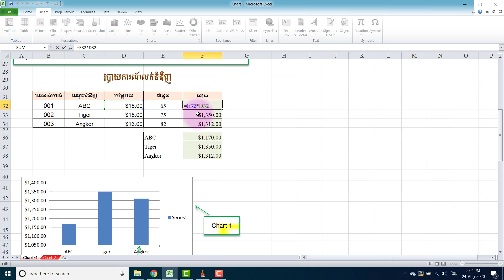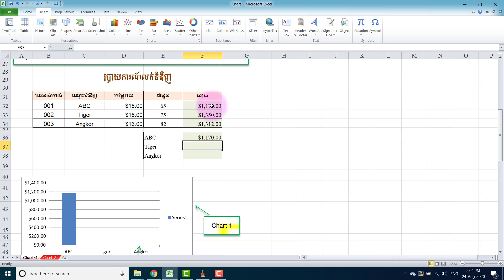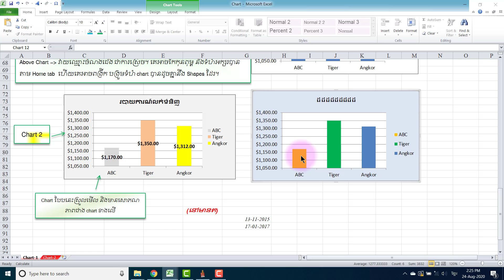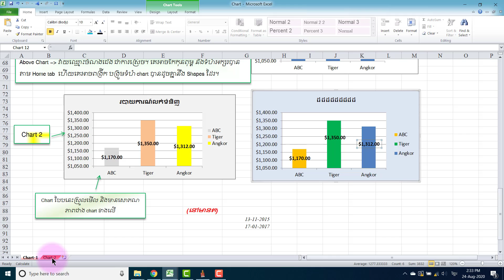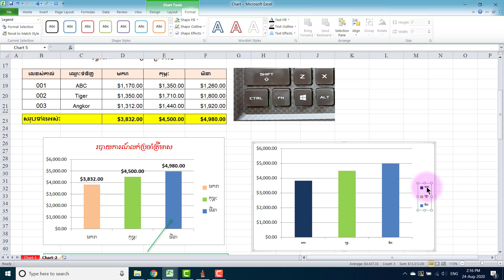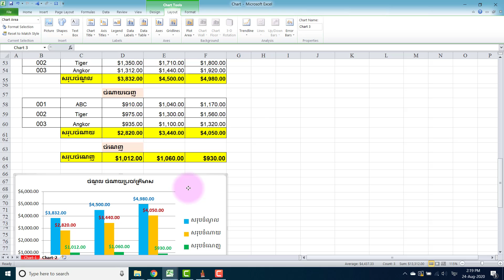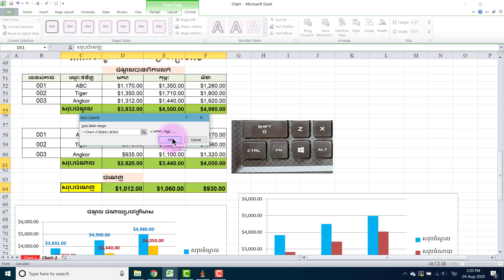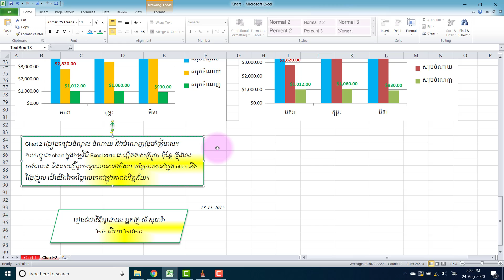MS 2010: Excel Basic 13 Chart